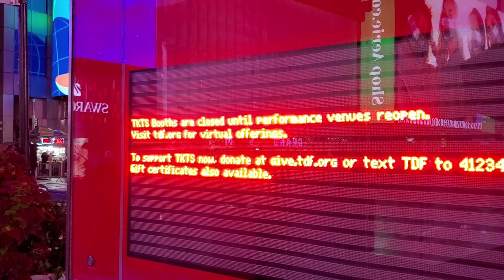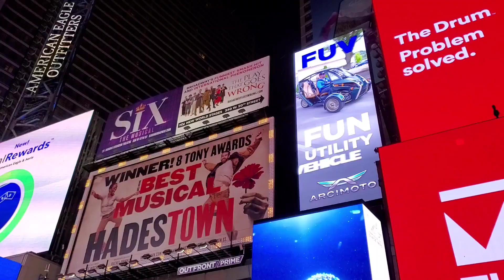Walking Around Times Square at Night in New York City (Ambience) 뉴욕 맨하탄 타임스퀘어 야경 산책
Walking Around Times Square at Night in New York City 02 뉴욕 맨하탄 타임스퀘어 야경 산책